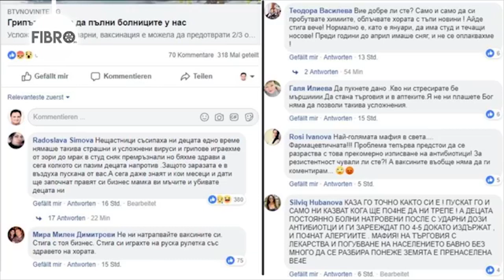Седмична реалност #1 - подкаст на Българско рационално общество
Вълнуващ първи епизод! Габриел Димитров, Д-р Стефан Митев и Джелал Моллов с въвеждаща серия, в която става дума за антиваксъри, криптовалути, марихуана и много други актуални теми. Очаквайте много повече. Всяка седмица.